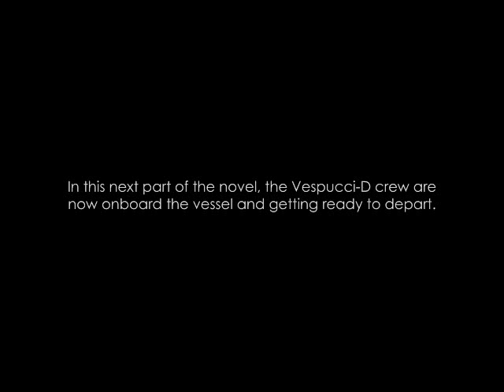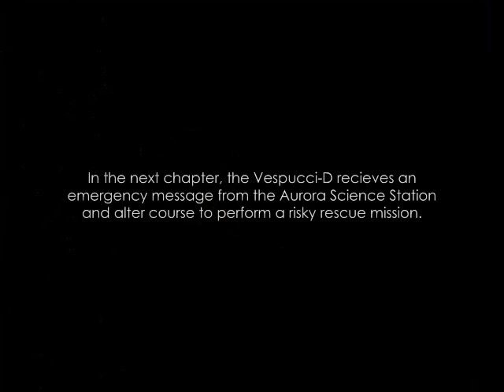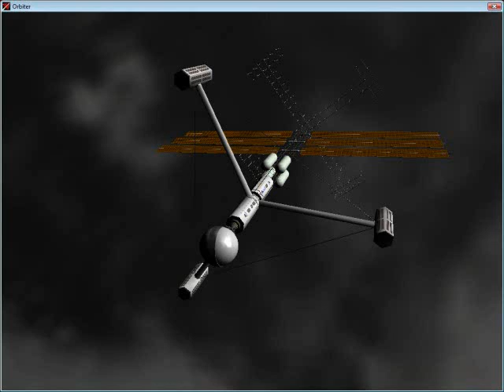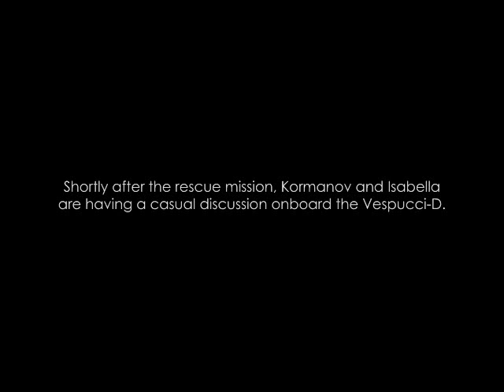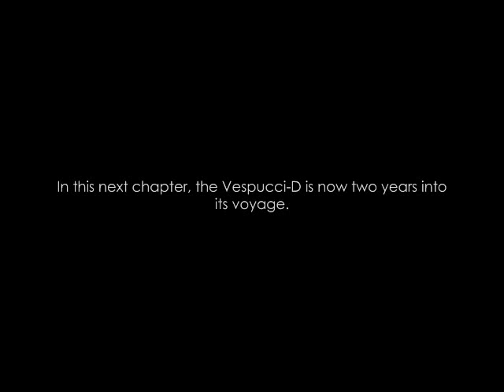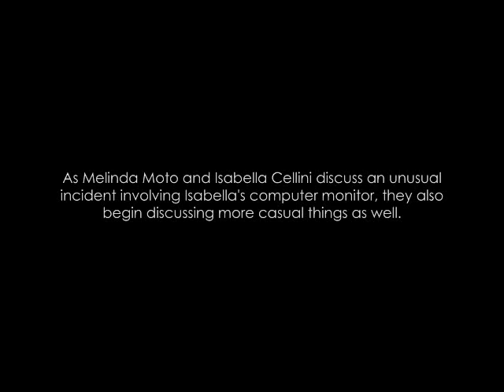HAL 9000 Reads Selections from "The Plutonian Chronicles" (Part 2)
A continuation of HAL 9000's readings from my novel, split in half due to YouTube's time limit. I've pretty much covered everything else in the description for the first video, so I won't repeat it here.